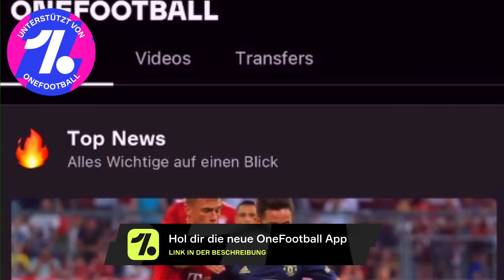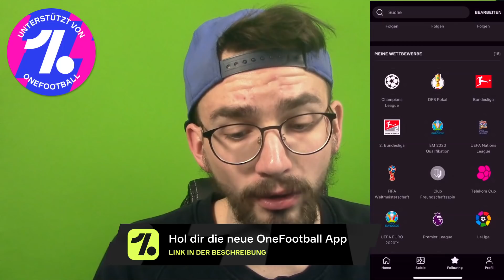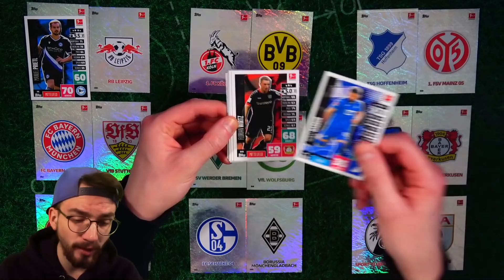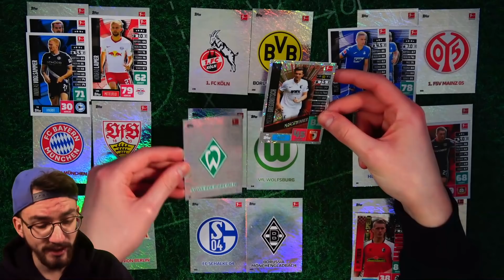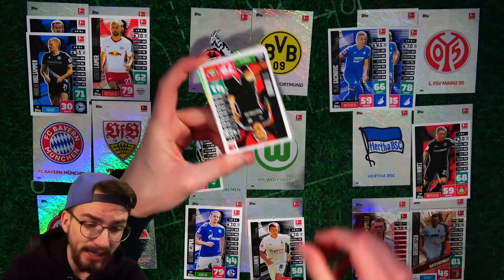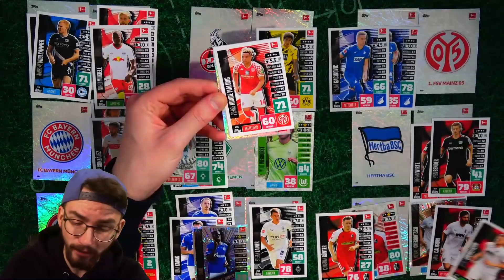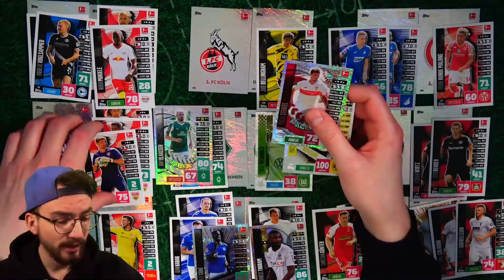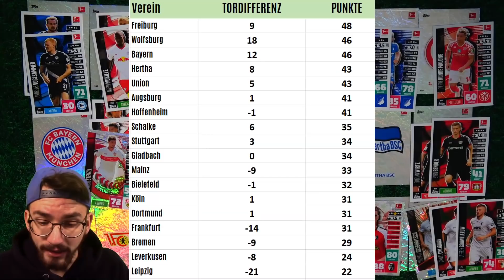BUNDESLIGA ORAKEL KONFERENZ 😱🔥 Spieltag 26 | PacksUnited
► PacksUnited Bundesliga Orakel Konferenz zum 26. Bundesliga Spieltag ✘*: Jetzt OneFootball herunterladen

euer PacksUnited

* Dies ist ein bezahltes Werbevideo für OneFootball.